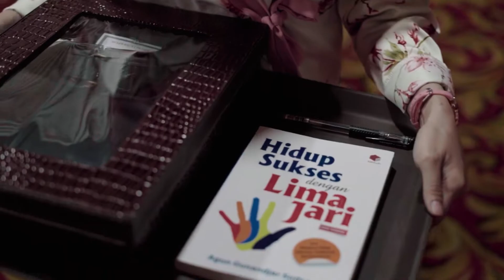Bedah Buku "Hidup Sukses Dengan 5 Jari" - Bank Indonesia behindthescene (Reynur Studio)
Sukses adalah hal yang diinginkan setiap orang. Yuk kita raih mimpi kita agar menjadi kenyataan.
Gimana tips untuk hidup sukses?

Nah di acara Webinar “Bedah Buku, Hidup Sukses dengan 5 Jari” ini kita bisa temukan jawabannya. Buku “Hidup Sukses dengan 5 Jari” ini penulisnya adalah Drs. Agun Gunandjar Sudarsa, Bc.IP., M.Si. yang juga merupakan Anggota Komisi XI DPR RI.
MasyaAllah keren banget. Acara ini diselenggarakan oleh Bank Indonesia

Acara ini dibantu oleh @reynurstudio untuk teknis keseluruhan acaranya, dari awal sampai acara selesai. Tak kenal maka tak sayang, kenalan dulu yuk dengan Follow Instagramnya @reynurstudio @reynurstudio @reynurstudio

Office : Jl. Tanjungsari Asri No. 30 Antapani Wetan, Antapani, Bandung 40291